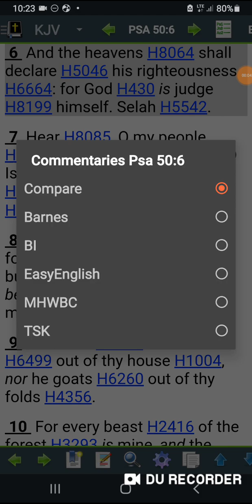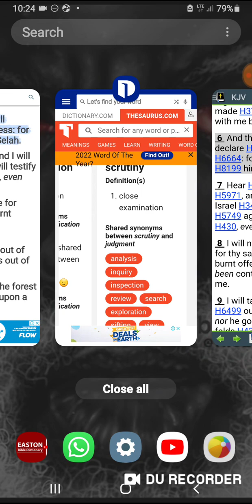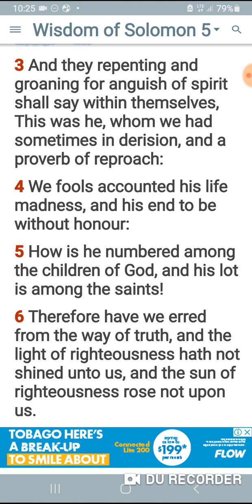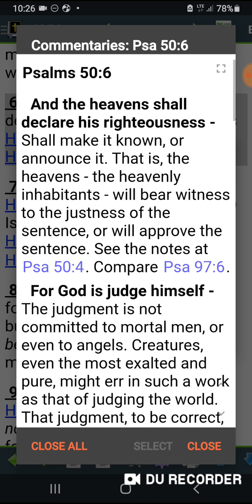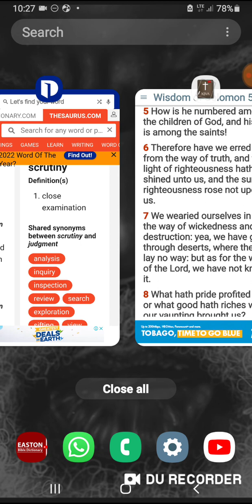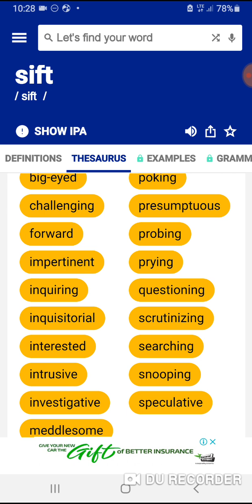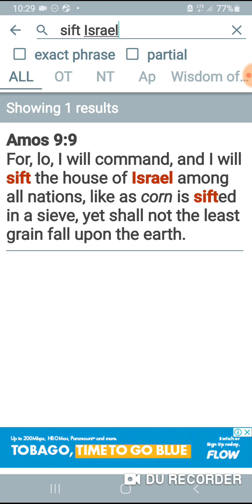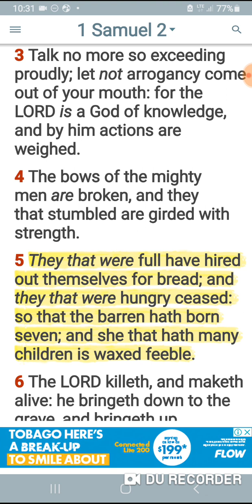A GOD OF KNOWLEDGE NOT IGNORANCE